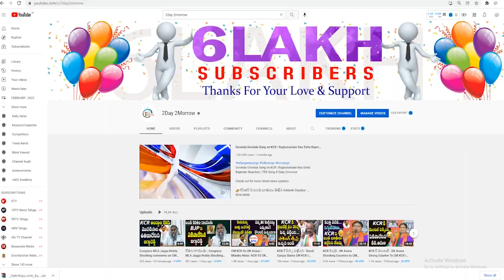కారుకు గులాబీ ముళ్ళు | Internal Clashed Between TRS Leaders For Next MLA Ticket | KCR # 2day 2morrow